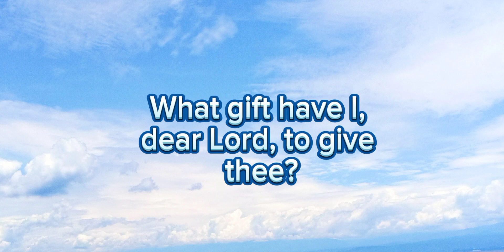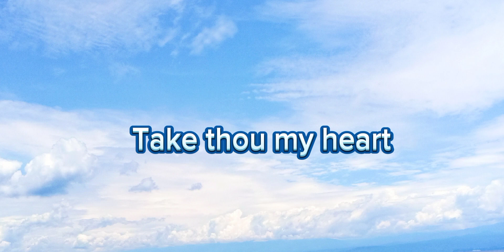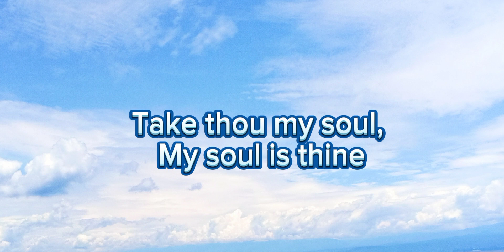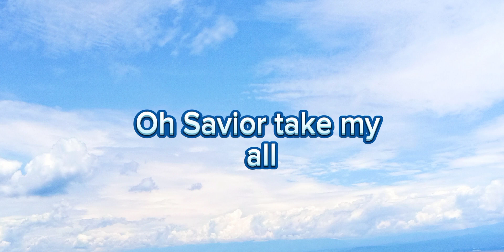My All Is Thine / Cover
My All Is Thine
Covered By: Evangeline Conwi
Music & Words By: Sally DeFord